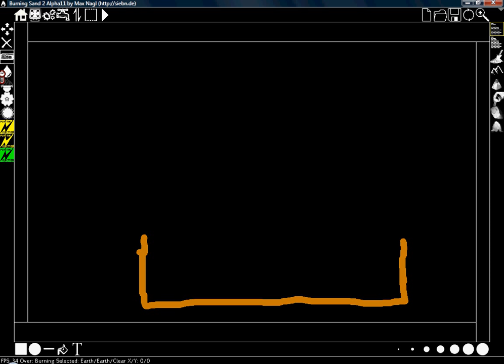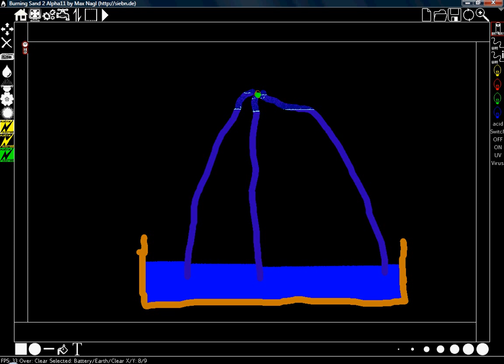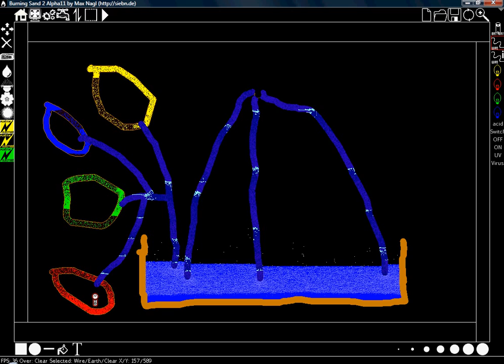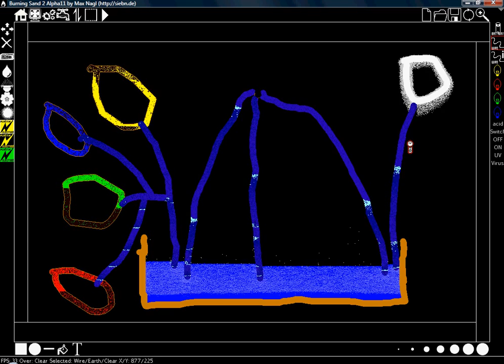Burning sand 2: Water electicity generator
I made a water electricty generator by experminting.